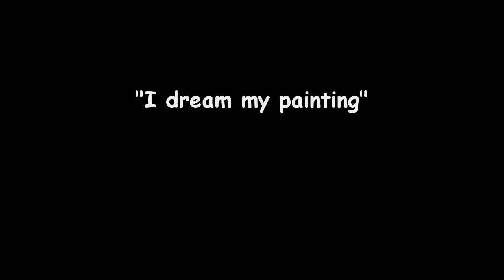The Third Eye of Van Gogh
The Third Eye of Van Gogh - by Mike Estep and Matt Dixon: It has been said there is a fine line between genius and madness. Visionaries have historically crossed such a line, often wresting works of great beauty from their tormented souls. To truly understand and learn from this phenomenon, it becomes necessary to delve into the imagination of the gifted artist. The Third Eye of Van Gogh is a multimedia sound design piece which attempts to explore such concepts through an immersion into the creative brink of sanity (the piece starts quietly and builds, adjust your volume accordingly).